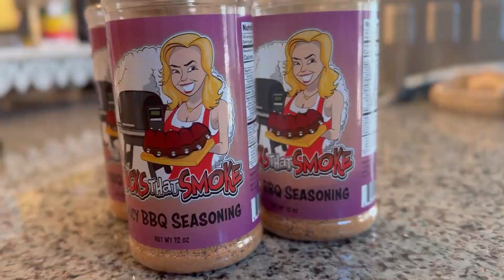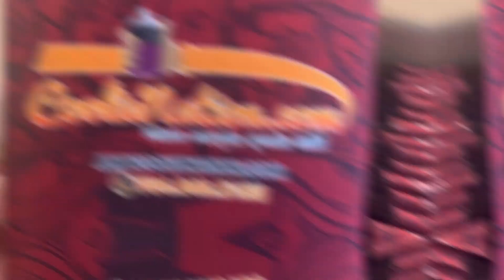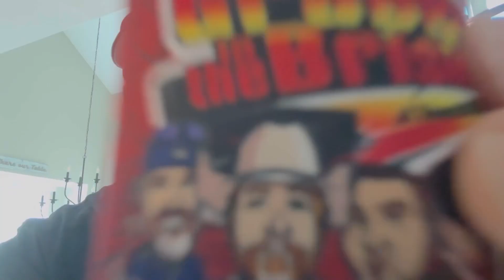Ep 255: Five Tips for the Best Pork Belly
Episode 255! In this episode we give 5 tips for the best pork belly! Plus BBQ NEWS, a Beer Review, BBQ FAILS and more!

BBQ NEWS

Sauces of Honor Competition

NBBQA at Smokeslam!

Smoke Slam

We've joined the Oddpods Media Network!

Promos:

BFYTW Podcast

BEER REVIEW

Blue Moon with an orange wedge

James 9.7

Jan 9.5

Jon 8.1

Matt 9.2

SUCKLEBUSTERS BBQ WINS AND FAILS

Khan!!

Smokerbuilder.com

or use the code "GRABTHEBRISKET" (ALL CAPS)

VacMaster

or use the code "SEALMYMEAT"

Chicks That Smoke